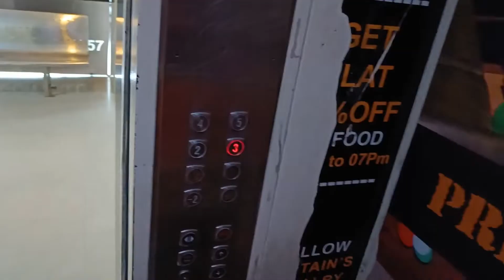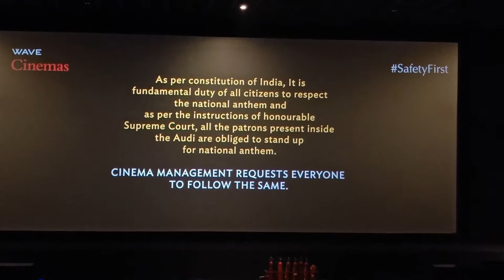Back To Home | Movie Dekh Ke Nikale Ghar Ki Aur | New Vlog ☺️☺️